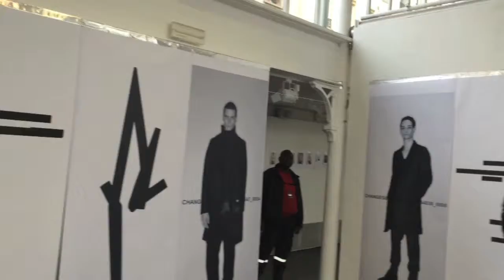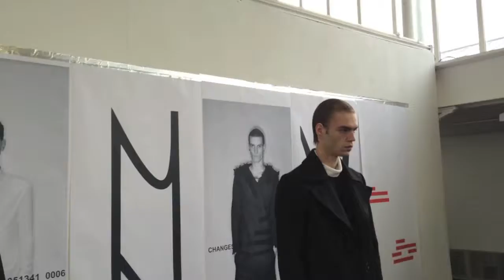No Editions AW15 @ MHP